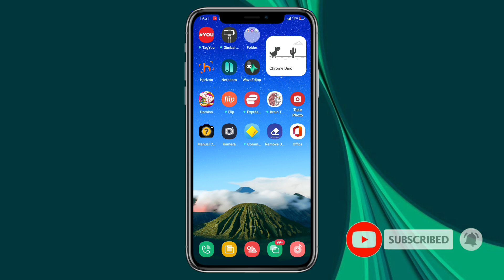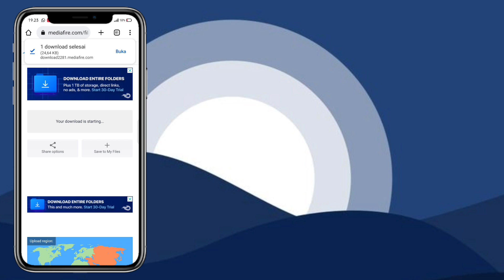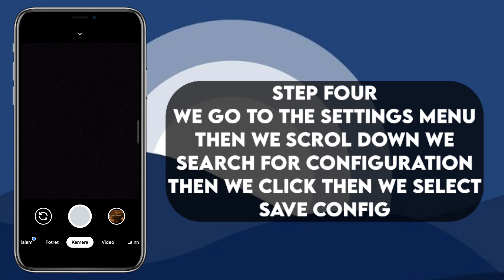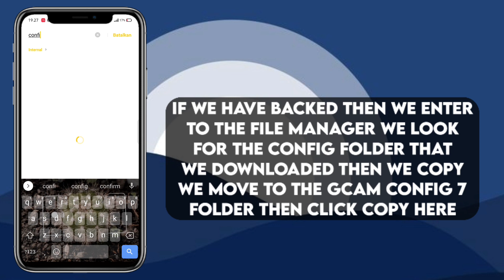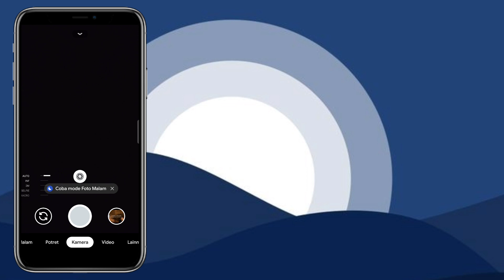CARA PASANG GCAM TERBARU DAN CONFIG DI POCO X3 NFC | GOOGLE CAMERA POCO X3 NFC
HALLO GUYS JADI DI VIDIO KALI INI SAYA
     AKAN BAGIKAN GCAM YANG PALING
   COCOK UNTUK POCO X3 NFC  BESERTA
      CONFIG NYA CONFIG NYA INI TIDAK
   MENGGUNAKAN PASSWORD YA GUYS
    SIMAK VIDIO NYA SAMPAI SELESA‼️
   GA USAH BINGUNG LAGI NYARI GCAM
  UNTUK POCO X3 NFC YA BURUAN COBA